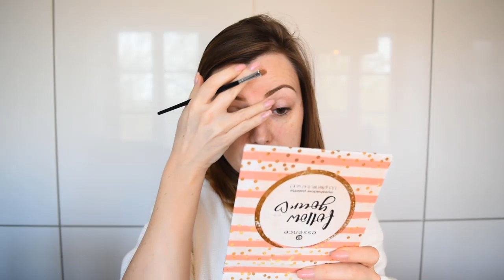Ma routine maquillage 5 min + conseils soin l Yournails International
Dans cette vidéo je vous partage mon rituel maquillage que je réalise en 5 minutes chrono ! Alors oui, la vidéo fait 25 minutes... MAIS je vous donne tout un tas de conseils supplémentaires pour vous aider à prendre soin au maximum de votre peau ! Dites moi dans les commentaires quelle est votre rituel maquillage du matin, et combien de temps celui-ci vous prend :)

BraveLion - Costa Rica
Markvard - Everybody
Oshova - Chilling
Masked Heroes - Vexento

DES QUESTIONS?